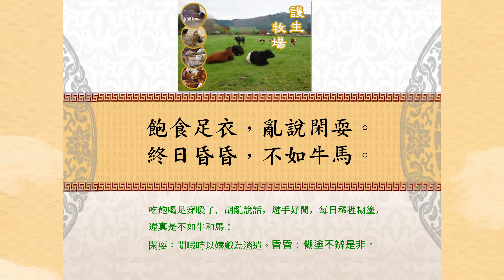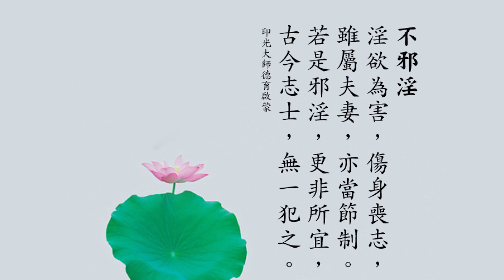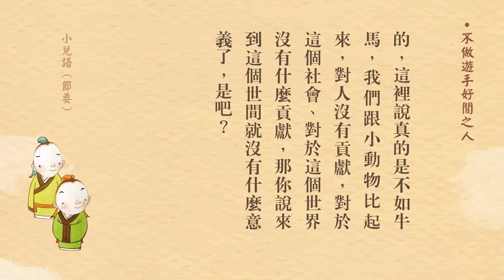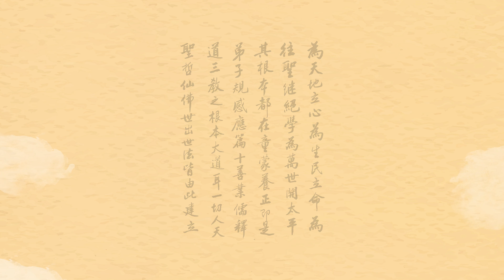開吉法師｜小兒語｜不做遊手好閒之人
【飽食足衣。亂說閑耍。終日昏昏。不如牛馬。】
這個『飽食足衣』，就是吃飽喝足穿暖了。『亂說閑耍』，這個「閑耍」是說閒暇的時候，就在那裡嬉戲遊玩做為消遣，我們說的遊手好閒這樣的人。『終日昏昏』，這個「昏昏」就是指他非常的糊塗，沒有辦法明辨是非，這是終日昏昏。這樣的人『不如牛馬』，還真的是不如牛跟馬。
我們看在《論語》當中，孔老夫子也有講過這樣的一句話，這是在《論語》的「陽貨」篇當中說：「飽食終日，無所用心，難矣哉。」這是說一個人飽食終日，就是這裡說的「飽食足衣」，就每天都吃飽喝足了，穿得暖暖的，又遊手好閒不做事情，無所事事，孔老夫子說這個人「難矣哉」。馬融的註解說，為什麼說他難矣哉？因為他「無所據樂，善生淫欲也」，也就是我們常說的飽暖生淫欲，他就不會去做一些正當的事情，就開始會有一些邪思邪念。也就是說當你沒有任何事情可以據以為樂，就是我們講的他人生沒有什麼志向，人生也沒什麼目標，活在這個世間就悠悠蕩蕩、昏昏度日，吃飽喝足了就沒有什麼想頭了，就是這樣的一種情況。這種情況會產生一個什麼結果？因為他心無所據，會生起淫欲之念，飽暖生淫欲。淫念既生，再讓它繼續發展起來，那你說這個人要讓他有好的品德、好的修養，這就很難做到了。
所以說為什麼我們在古人的典籍裡面也看到，若要小兒安，還要給他幾分飢與寒，就是即使是小朋友，你要讓他安安心心的長大，也是要注意到這一點，不能夠吃得太飽，也不能夠穿得太暖，也就是我們佛門裡面可以講的以戒為師、以苦為師。這個人他在生活比較清苦的時候，往往人的志向，他的志氣容易生發起來。如果生活太過享受安逸的時候，可能許許多多不善的習氣同時都會滋長起來。所以無論是古聖先賢還是佛菩薩教導我們，都是同樣的道理。
我們看到印光大師在《德育啟蒙》當中也談到，淫欲之害是「傷身喪志」，對於我們身心的傷害是很大的，即使是正常的夫妻也是要節制。如果是邪淫，「更非所宜，古今志士，無一犯之」。這就是說讓我們從小就要注意到它的危害跟它的嚴重性。
孔老夫子同樣在《論語》的「衛靈公」當中，也說過這樣的一句話，說：「群居終日，言不及義，好行小惠，難矣哉。」孔子在這裡說「群居終日」，我們知道每個人都有他自己應該要做的事情，有他本分的職業、事業，他要做的事。群居終日則是什麼？一個是同機關同事，譬如說我們在一起，同在一個單位裡面，我們一起在做事情，二三個人這樣子，都可以算是群。這些人聚集在一起，終日就是從早到晚都不做正事，只在那裡沒事的聚一聚，喝喝茶、聊聊天，去玩一玩，每天都是做這些事情。孔老夫子說這樣的人，同時又「言不及義」，就是說你看每天喝茶聊天，喝咖啡也好，無所事事，閒著都不知道做什麼好，而且又言不及義，就是說言談舉止當中，他們所思所想所談的都是跟國家人民沒有關係的事情。同時又「好行小惠」，這個小惠就是說喜歡耍小聰明，有一點小智慧，就是佛法說的世智辯聰，有一點小小的才能，但是辦不了什麼大事。所以這個地方是小惠，就是指小小的智慧。這樣的人是「難矣哉」。
你看具足了幾個條件，每天在一起，三個人、五個人聚在一起無所事事，都不知道到底每天活著是要做什麼、要幹什麼，目的在哪裡；又言不及義，每天所談的事情都是一些無關緊要的事，跟國家人民的事情、富國利民的事情都沒有關係；而且又喜歡耍小聰明，像這樣的人是所謂的棄才。就是說這種人，古人就講這種人是沒有辦法成材的，就是來到這個社會上，對於百姓、對於社會沒有辦法帶來真實的利益，就是說我們人生美好的光陰都空過了。這個確實很可惜，就是說也是從小沒有機緣得到很好的教育，所以他從小也沒有好的老師來引導他，能夠培養一個正確的志向，人生的一個正確的目標，他從小沒有建立起來，所以他人生不知道說我活在這個世間到底是為了做什麼的，有沒有機會我可以進德修業，能夠真正做一些對國家社會有利益的事情，他就是沒有這樣的志向。
所以說就像我們這個課文裡面講的，「終日昏昏，不如牛馬」。為什麼說不如牛馬？因為在古時候，這個牛牠還可以去耕地、種田，牠可以做出很多利益人類的事情，這古時候是一個重農抑商的社會，非常重視農業生產。牛是人類的好幫手，牠可以一輩子都勤勤懇懇的在那裡耕田，牠也做了很多利益別人的事情。這馬也是，馬也有牠的作用，經常許多地區交通不便的時候，這個馬牠就可以做為交通工具，可以載著人、載著貨物去運輸。所以說人如果說一天到晚都是吃飽穿暖，在那裡遊手好閒的話，每天都糊裡糊塗的，這裡說真的是不如牛馬，我們跟小動物比起來，對人沒有貢獻，對於這個社會、對於這個世界沒有什麼貢獻，那你說來到這個世間就沒有什麼意義了，是吧？
恭錄自《聖學根之根·小兒語》第2集
開吉法師主講
2019/12/22